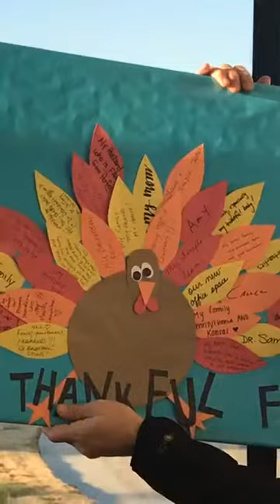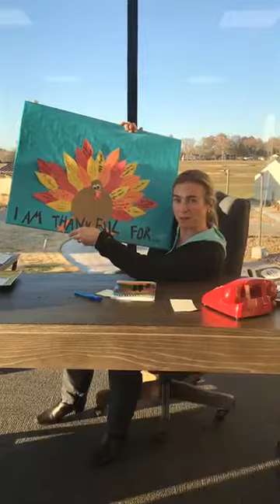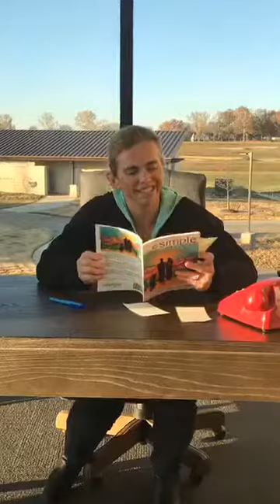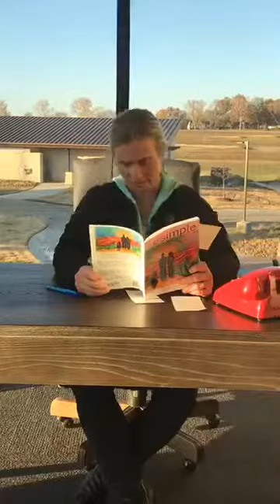Facebook Live with Dr. Samantha Durland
This week, Dr. Durland discusses gratitude and reads an emotional excerpt from her book, Simple Wellness.